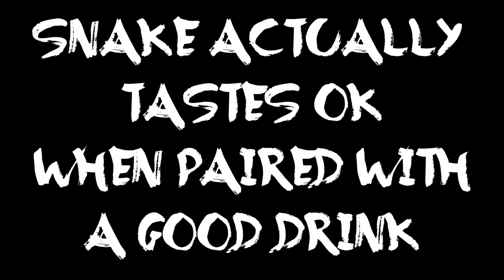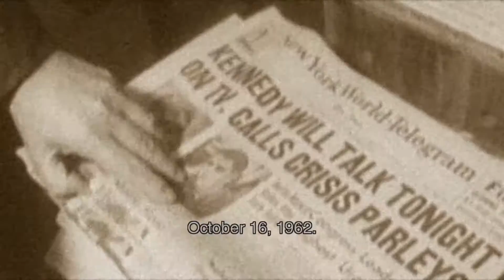OddJobs Fail: Metal Gear Solid 3 Snake Eater: A Prequel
Our first actual fail.  We suck.